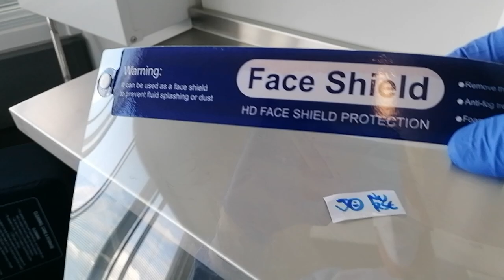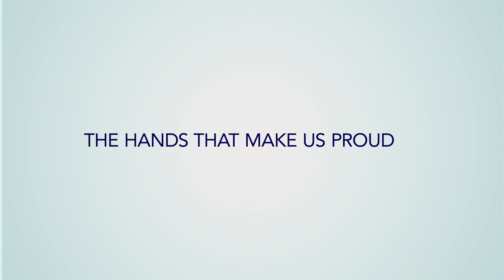Hands across the NHS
'Hands Across the NHS' is a fund-raising short film, photo series and awareness campaign where all the content has been shot by frontline NHS staff from hospitals across the country, such as  doctors, paramedics, nurses, psychologists, virologists and support staff. The project, in aid of NHS Charities Together, was cleared by NHS England and all the hospital Trusts involved.

The key concept was to focus on ‘the hands that make us proud’. The film and photo series has evolved into an awareness campaign which introduces the experiences of a wide range of NHS frontline workers, to celebrate their individual contributions and keep the NHS ‘front of mind’ even after the peak of the crisis is over.